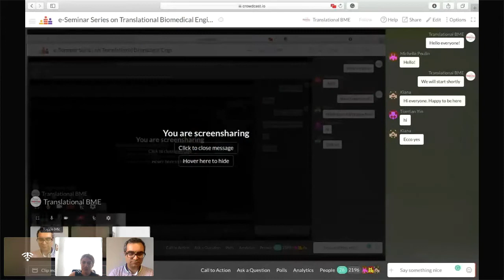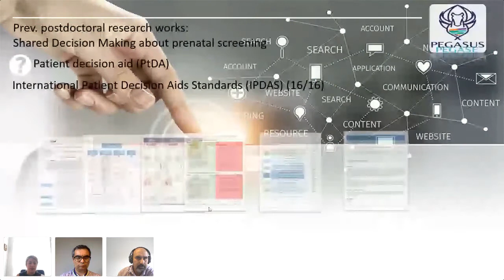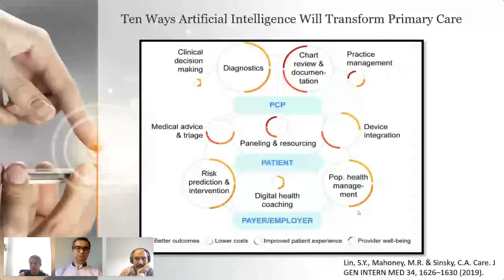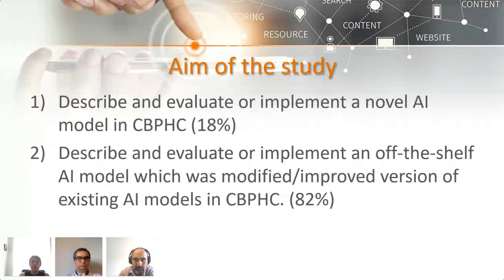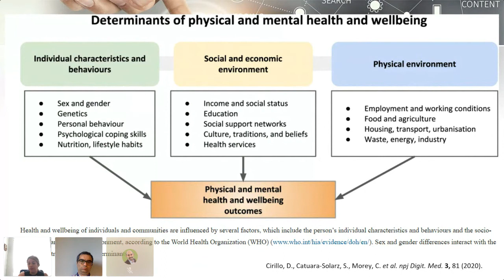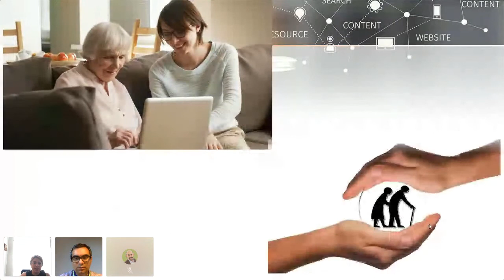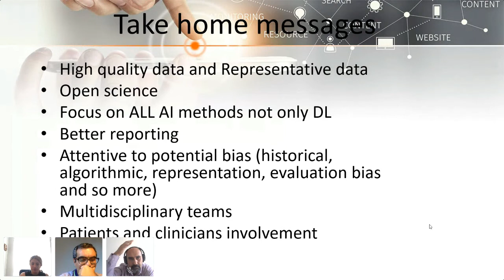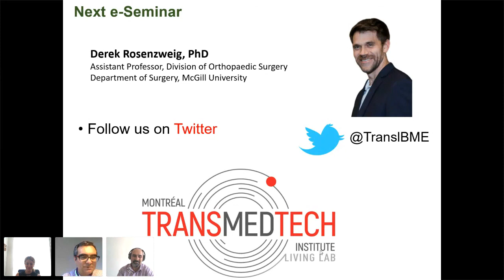e-Seminar Series on Translational Biomedical Engineering with Prof. Samira Rahimi (2021-08-18)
Title:
Moving AI forward in Primary Health Care setting; Technical, Ethical, and Practical considerations

Short bio:
“Samira Rahimi is an Assistant Professor in the Department of Family Medicine at McGill University, Associate Academic Professor of Mila-Quebec AI Institute, Associate member of Electrical and Computer Engineering Department of McGill, and an affiliated scientist at Jewish General Hospital. She is elected society officer of the Canadian Operational Research Society and Director of Artificial Intelligence in Family Medicine (AIFM).

Dr. Rahimi is Fonds de Recherche du Québec-Santé (FRQS) Junior 1 Research Scholar in human-centred AI in primary health care. With an interdisciplinary background, she is interested in the development, evaluation, and implementation of decision support tools and patient decision aids, as well as integrating human-centered AI tools in primary health care.

Currently, she is leading several projects in primary health care including an international SPOR-CIHR-funded project on the use of AI for Cardiovascular disease management among women.

Her work as Principal Investigator has been funded by the Fonds de recherche du Québec – Santé (FRQS), Natural Sciences and Engineering Research Council (NSERC), Roche Canada, Brocher Foundation (Switzerland), and the Strategy for Patient-Oriented Research (SPOR)-Canadian Institutes of Health Research (CIHR).”